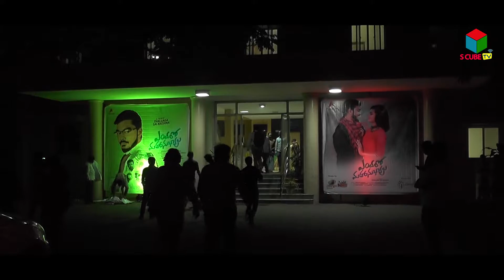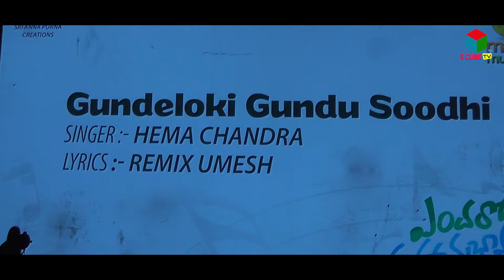Endaro Mahanubhavulu Movie || Audio Launch || Part 1 || S Cube TV